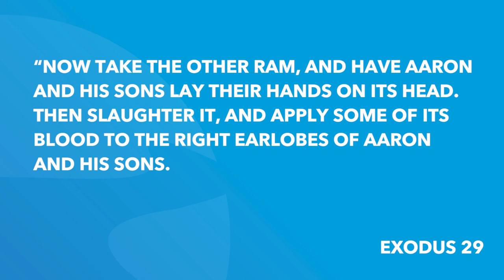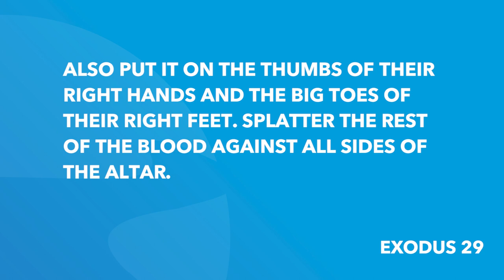Exodus 29 | Daily in the Word | Pastor Roger Harris | Coastline Destin